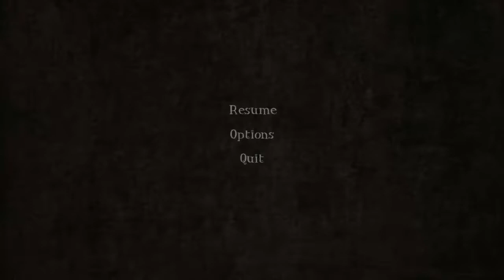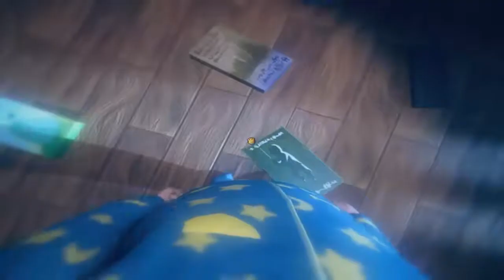Among The Sleep bölüm 1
bu bebeğe uykyu yok :(